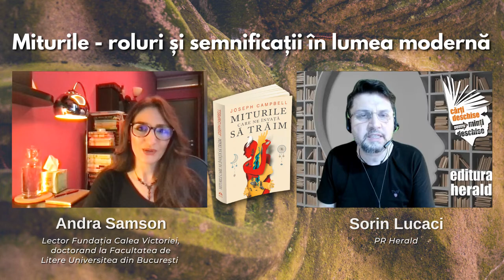Miturile - roluri și semnificații în lumea modernă - Andra Samson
Ne putem oare privi propria biografie și simbolurile din ea ca imagini mitologice ce reprezintă repere către noi înșine? Putem oare interpreta rolul motivelor mitologice din viața noastră? Pornind de la viziunea interdisciplinară a lui Joseph Campbell abordată în cartea „Miturile care ne învață să trăim" Andra Samson (lector Fundatia Calea Victoriei, doctorand la Facultatea de Litere a Universității București) a trasat câteva direcții de orientare în înțelegerea simbolului mitologic ca reflectare a realității omului în lumea contemporană.

00:00 Sorin Lucaci - prezentare carte, temă și invitat
2:37  Miturile și viziunea interdisciplinară a lui Campbell
5:24  Simbolul mitologic – reflectare a realității transcendente
6:51  India și Levantul - confruntarea spirituală dintre Orient și Occident
8:53  Limbajul mitopoetic în opera lui Campbell
10:42 Importanța ritualurilor în viața de zi cu zi a omului contemporan
14:00 Funcția cosmologică a mitului
17:56 Călătoria interioară – premisa unei analize psihologice a mitului
20:20 Mitul – o comparație între societățile arhaice și societatea postmodernă
22:03 Aici si acum – o mitologie a prezentului
23:13 Nevoia de mitologie ca element identitar al unei societăți

Din dialogul realizat de Sorin Lucaci (PR Herald) aflam mai multe despre:

• importanța ritualurilor în viața de zi cu zi a omului contemporan
• funcția mitului în lumea modernă
• semnificația și funcția cosmologică a miturilor
• modul în care miturile ne pot ajuta să ne regăsim identitatea
• călătoria interioară ca premisă a unei analize psihologice a mitului